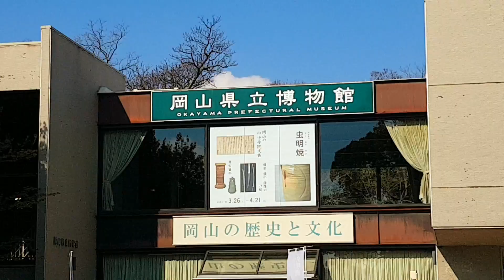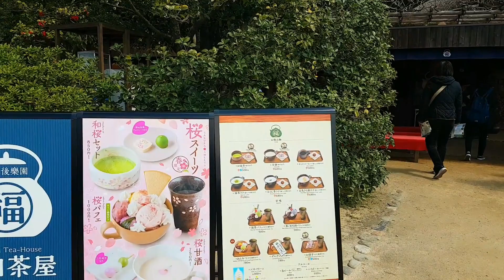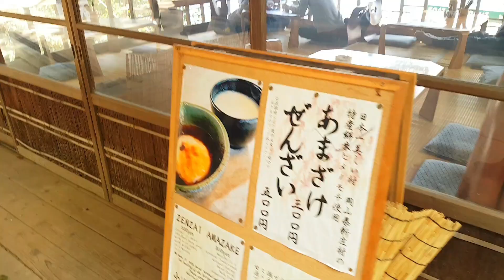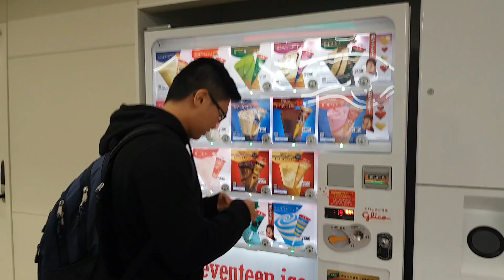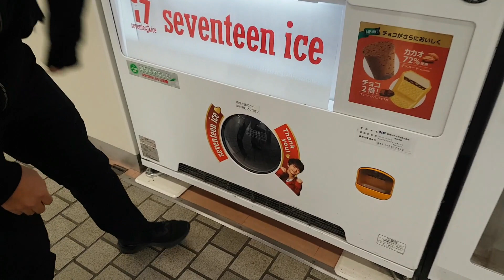Japan Travel Vlog: Part 3 Okayama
The next day we spent it in Okayama, visiting Koraku-en Garden and Oakayama Castle, finishing off with a stop off at a Sakura festival. Koraku-en Garden is one of the three most famous of Japan's gardens, the other two being those of Kenroku-en in Kanazawa and Kairaku-en in Mito. Koraku-en garden was one of the most beautiful gardens that I have ever seen and is definitely a recommended if one was to visit Japan!